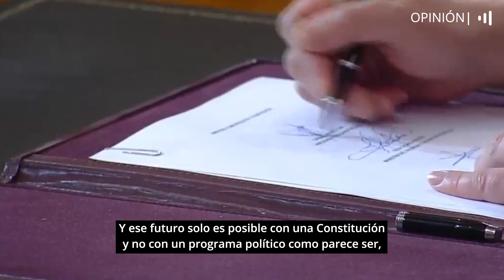Reflexiones de Cristián Warnken: la carta de Lagos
El conductor de Desde el Jardín se refiere a los dichos del expresidente Ricardo Lagos sobre el Plebiscito de Salida. "Lagos acaba de decirle a la izquierda que no habrá refundación de Chile gane el Rechazo o el Apruebo, pero sí que hay futuro para el país", dice.